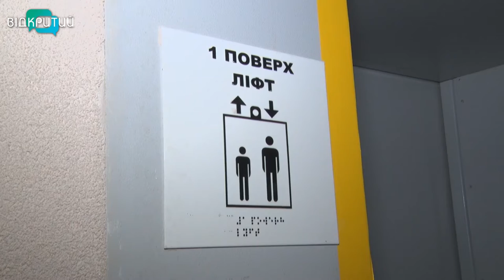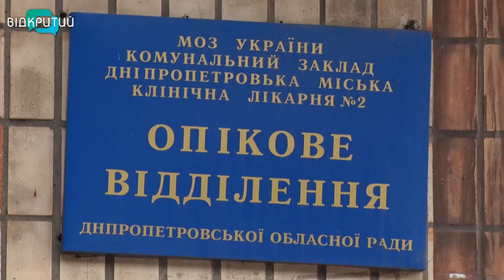Встигли не всі: до 1 липня українські лікарні мали стати доступними для людей з інвалідністю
Доступні для маломобільних пацієнтів. Українські медзаклади мали обладнати свої приміщення пандусами та ліфтами. Та подбати про те, щоб двері і коридори були широкими. А туалети та душові кабіни - пристосовані для людей з інвалідністю. Лікарні, які не створили належних умов, не отримуватимуть грошей від Національної служби здоров'я. Встигнути мали до першого липня.